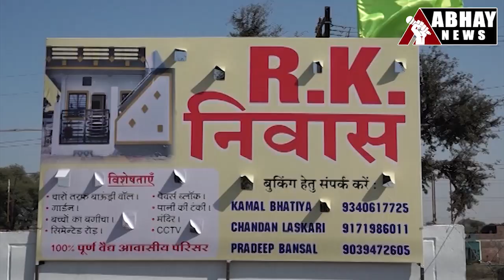Ujjain अभय न्यूज 10 अप्रैल शनिवार दोपहर का बुलेटिन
EXCLUSIVE - 19 अप्रैल सोमवार सुबह ६ बजे तक बढ़ाया गया लॉकडाऊन. पाटीदार की आग में झुलसी चौथी मरीज ने भी तोड़ा दम. गोलीकांड अपडेट: चाकू का बदला गोली मारकर लिया. और भी बहुत कुछ है अभय न्यूज के बुलेटिन में। सच जाने, सच ही जिएं केवल अभय न्यूज के साथ।